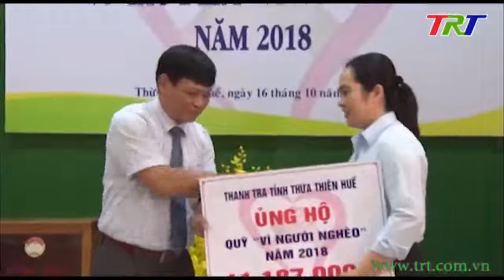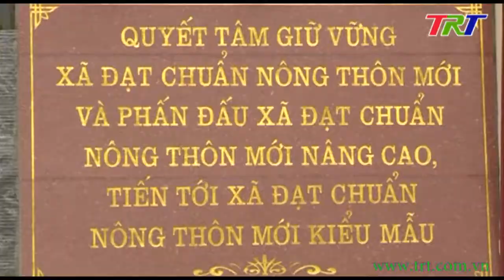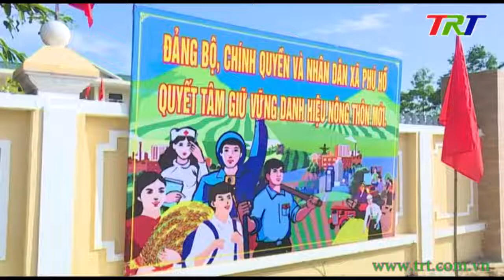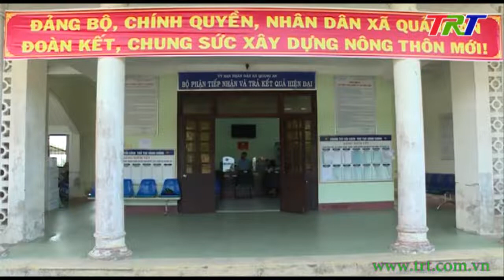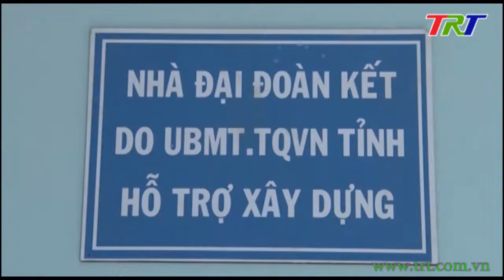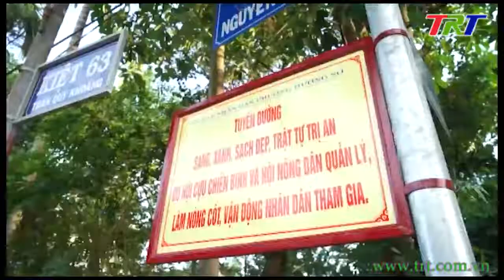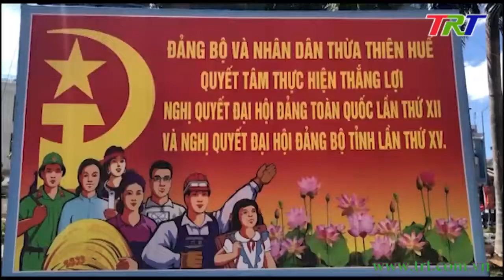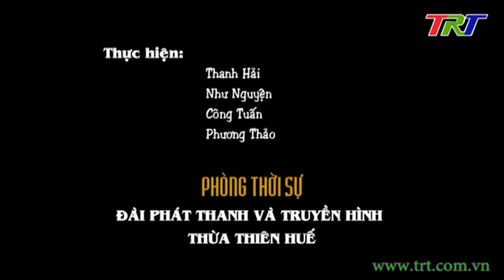Mặt trận các cấp tỉnh TT Huế: Những hoạt động nổi bật trong nhiệm kỳ